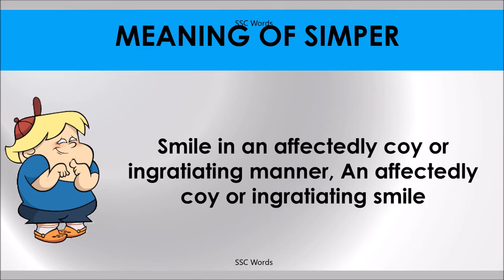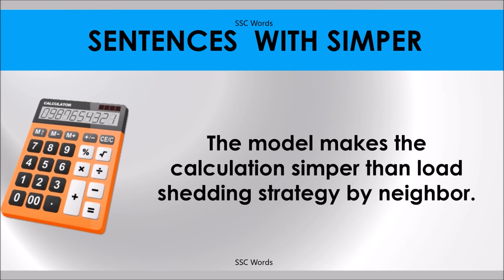SIMPER # Improve English # Meaning and 5 sentences # GRE CAT GMAT word # SSC Words